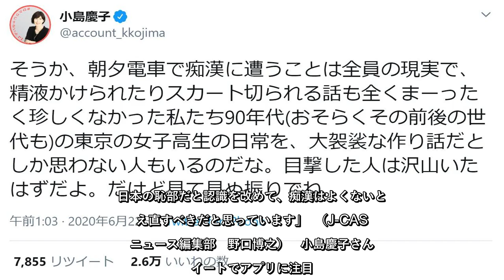✅ 元TBSアナウンサーの小島慶子さん（47）が、加害状況を可視化できるとした「痴漢レーダー」アプリをツイッターで紹介し、話題になっている。痴漢を巡っては、被害者にも問題があるとする意見などが一部で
痴漢を巡っては、被害者にも問題があるとする意見などが一部であり、現在でも被害を訴えにくい状況があるという。アプリの開発企業に話を聞いた。 助けてもらえなかった経験から、アプリで性加害の可視化を訴え  20年前の高校時代は、東京都内の電車内で痴漢の被害を受け続け、体液をかけられて泣きながら洗う友人もいた――ある女性ライターが2020年6月21日に痴漢の実態を知らない人向けにこんな内容のツイートをすると、小島慶子さんは、リツイートしたうえで、こう反応した。 「そうか、朝夕電車で痴漢に遭うことは全員の現実で、精液かけられたりスカート切られる話も全くまーったく珍しくなかった私たち90年代(おそらくその前後の世代も)の東京の女子高生の日常を、大袈裟な作り話だとしか思わない人もいるのだな。目撃した人は沢山いたはずだよ。だけど見て見ぬ振りでね」  小島さんは、自らも痴漢に遭って助けを求め、周りに大人の男性がいても助けてくれなかったとして、「しーんとしてしらんぷり。その顔一生忘れないわ」とぼやいた。  そして、「いまはこういうアプリもある」として、痴漢レーダーを紹介し、「性加害を可視化しよう」と呼びかけている。  小島さんの最初のツイートは、2万件以上も「いいね」が付いており、反響を集めている。これに対し、小島さんは、「『いや自分は痴漢なんかしないがその被害者ガー』と書くエネルギーを『どうしたら痴漢被害をなくせるのだろう？』に割いたら世の中はもっとマシになる」「男をみんな痴漢扱いするな！！とお怒りの方はぜひその怒りを私ではなく、痴漢に向けてください」などとつぶやいていた。 「新型コロナ警戒下の電車内でも、向かいの席から盗撮」  小島さんが利用を呼びかけた「痴漢レーダー」は旧称で、現在は「Radar-z」という名前のアプリだ。  2019年5月に安全ピンを使って撃退する方法がネット上で論議になり、文具大手のシヤチハタが特殊なインクを使った迷惑行為防止スタンプを出した。Radar-zは、こうした動きを受けて、IT企業「RadarLab」が開発 ...
💖 ネット・科学,